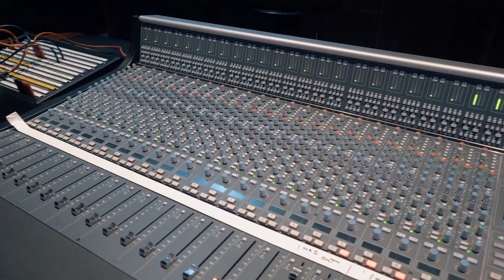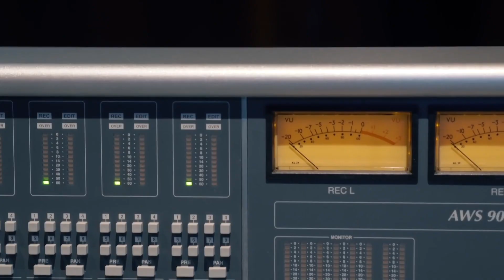Nipsey Hussle "Fame" ft. 2Pac (Music Video)